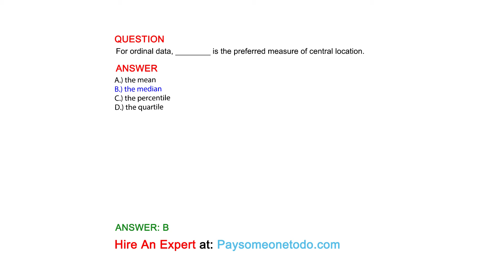For ordinal data, ________ is the preferred measure of central location.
QUESTION

ANSWER
A.) the mean
B.) the median
C.) the percentile
D.) the quartile